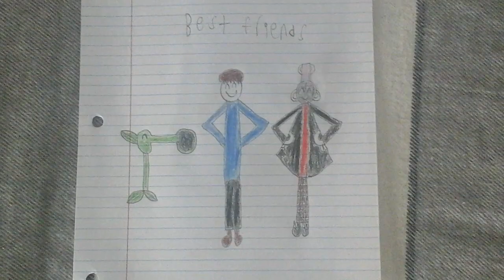Me, Peashooter and Punk Zombie.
This is a drawing of me and my 2 best friends, Peashooter and Punk Zombie.